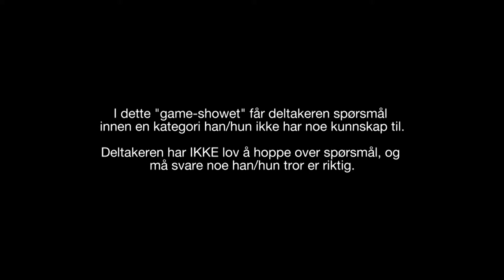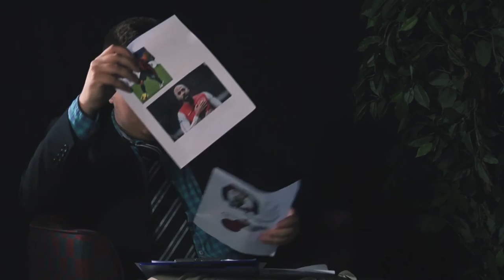TOR'S QUIZ SHOW: Ruben Mjåtveit - Episode 1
I første episode av TOR'S QUIZ SHOW har vi med oss sportsekspert Ruben. Hvor mange riktige svar klarer han?

I dette "game-showet" får deltakeren spørsmål innen en kategori han/hun ikke har noe kunnskap til. Deltakeren har IKKE lov å hoppe over spørsmål, og må svare noe han/hun tror er riktig. Programlederen prøver å få deltakeren til å tro han kan svaret på alle spørsmålene.

Produsert av Tor, for Tor, med Tor.

QUACK!